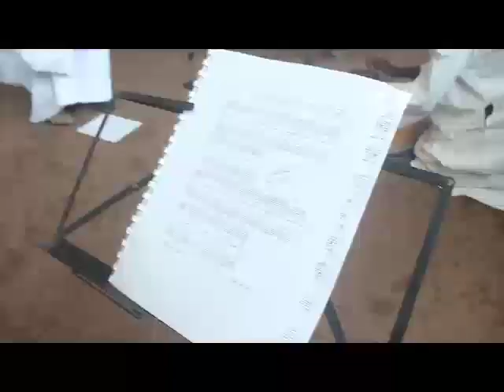CHANT DIOLA COMMUNION gp